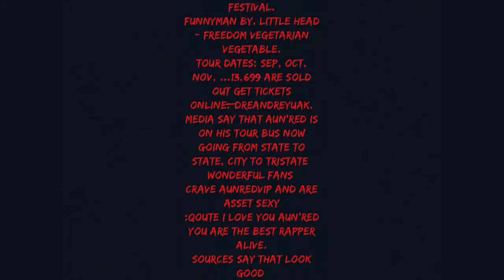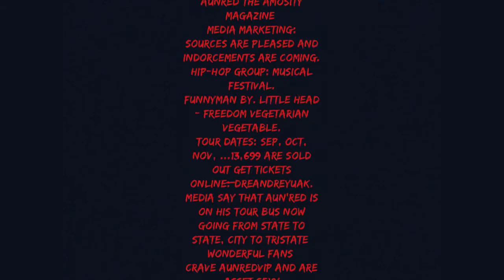Aunred - Complete Produced by . YuAkBeats